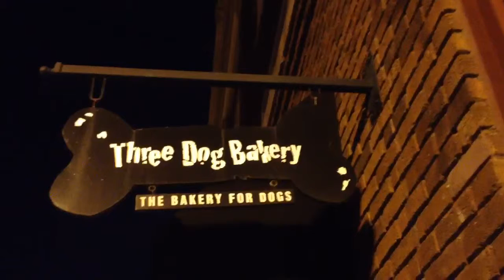Three Dog Bakery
I saw three dogs at a bakery and them were some lucky dogs